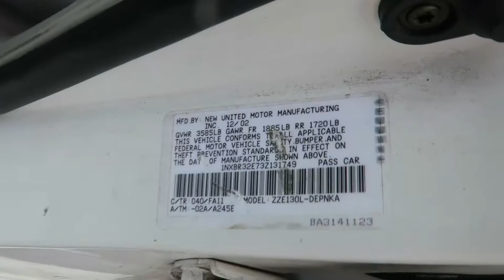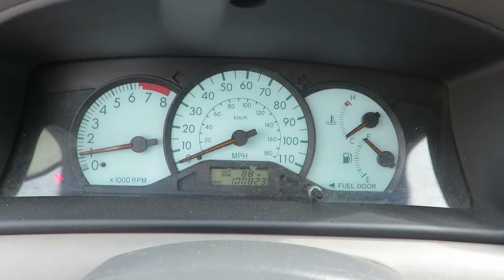OahuAuctions.com Hawaii State Surplus Vehicle Auction Lot 1 2003 Toyota Corolla 4 Door Sedan